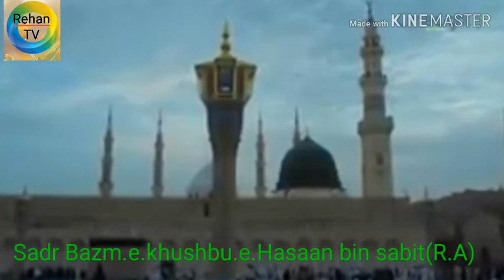Tera shehr madina Whekan lei(by M.Irfan Naqshbandi mirpur) latest klaam 2020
Mirpur ki khubsurat awaz Sahbzada M Irfan Naqshbandi mirpur